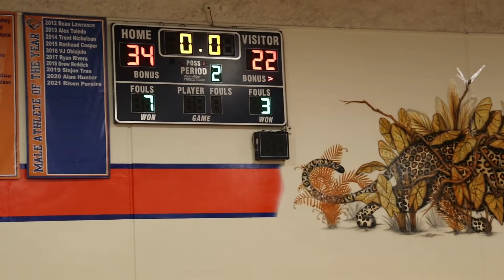1 12 22 KImball Varsity vs Oakdale